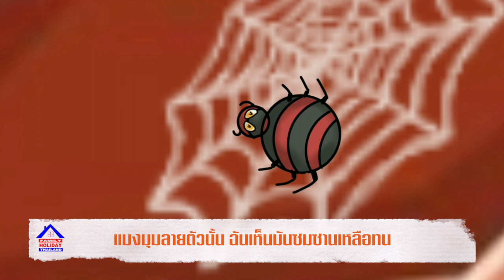แมงมุมลายตัวนั้น คาราโอกะ เพลงเด็ก ใหม่ล่าสุด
เพลงแมงมุมลายตัวนั้น เป็นเพลงสไปเดอร์แมนสำหรับเด็กอนุบาล เพิ่มการเรียนรุ้ เพลิดเพลินสนุกสนานในการฟัง นำแสดงโดยตัวการ์ตูนที่น้องกัสจังเป็นผู้สร้างสรรค์รูปวาดการ์ตูนเอง...

แมงมุมลายตัวนั้น
ฉันเห็นมันซมซานเหลือทน
วันหนึ่งมันถูกฝน ไหลลงจากบนหลังคา
พระอาทิตย์ส่องแสง น้ำแห้งเหือดไปลับตา
มันรีบไต่ขึ้นฝา หันหลังมาทำตาลุกวาว